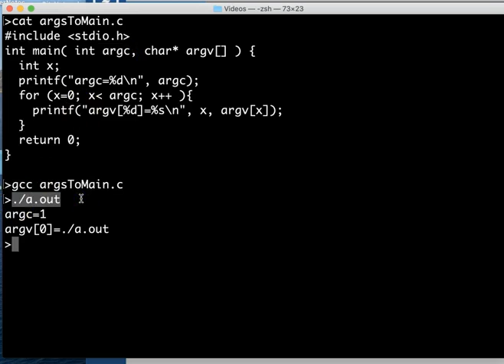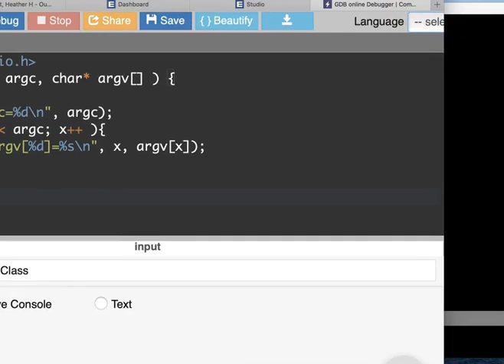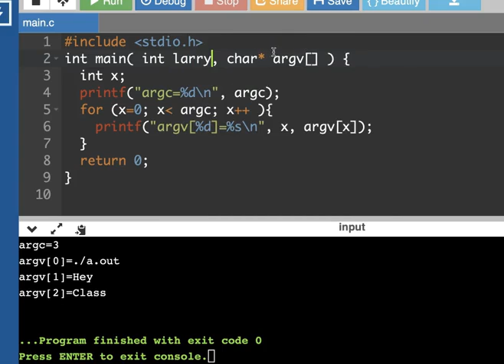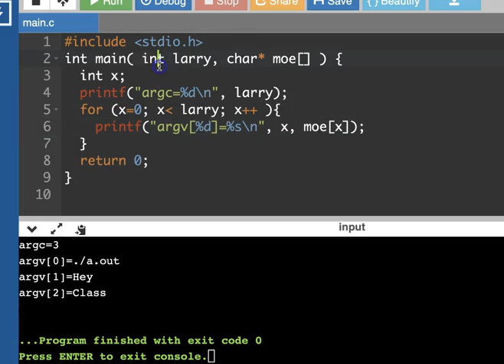C Programming - Passing Arguments into main (argc argv )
How to pass arguments into the main function in C programming.
The convention is to call these argc - short for argument count
and
argv - short for argument values